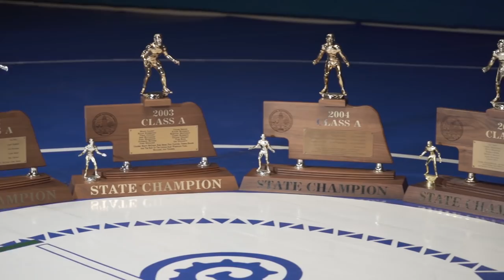Flatwater Fracas / Lincoln Pius X Dual - Spartan Days Episode 3 - Wrestling Vlog Docuseries